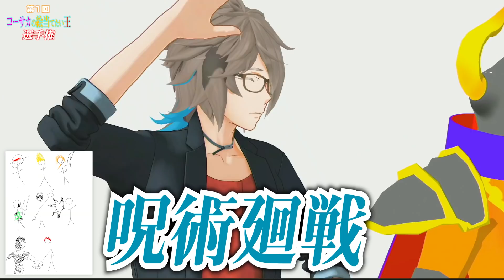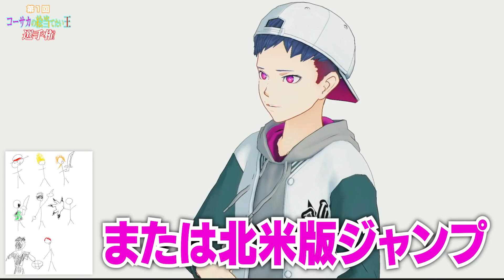コーサカの絵当てたい王選手権!!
#355 平面で特徴を捉え続ける男

✨🤜✨🐺 MZM 2nd ALBUM『255』絶賛発売中🦇✨🤛✨

初回限定盤A,B,通常盤の3形態💿【全14曲収録】と盛りだくさん！

《🦇3周年ライブアーカイブ販売中🐺》
『MonsterZ MATE 3nd Anniversary  LIVE -UNITE-』
7日間視聴可能なアーカイブチケット販売中！

普段の動画より場面を抜粋！

・メンバー限定動画/生配信
・生配信チャットで使えるオリジナルスタンプ　etc...随時更新中！